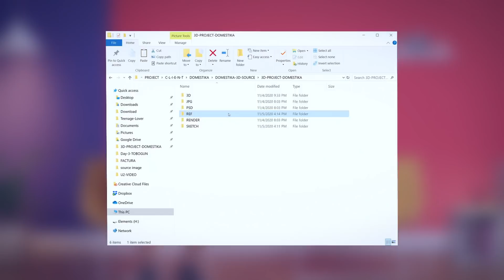Modelado 3D para publicidad con Cinema 4D y OctaneRender | Curso online de Yonito Tanu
Aprende a crear composiciones visualmente impresionantes en 3D para potenciar las características de un producto

Para los publicistas, las CGI y el modelado 3D son una forma rentable de generar un impacto visual en una campaña. Al situar los productos en escenarios que de otro modo serían imposibles, se logra transmitir mejor el concepto e ilustrar sus características. Yonito Tanu es un experto precisamente en eso, ya que ha diseñado anuncios en 3D para marcas como Pringles, Mahou, Red Bull y Absolut, entre otras.

En este curso aprenderás los conceptos básicos del modelado en 3D. Descubrirás cómo sombrear, texturizar, iluminar y renderizar con Cinema 4D y OctaneRender. Por último, aplicarás tu conocimiento a un bodegón publicitario basado en un tema especial propuesto por Yonito.